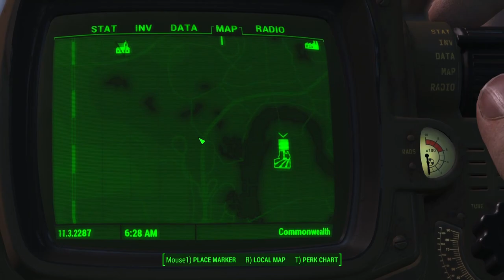Lost And Confused In Fallout 4 Gameplay: Part 11 - No Commentary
Dive into the immersive world of Fallout 4 with "Exploring The Wasteland: Fallout 4 Gameplay No Commentary." Experience the post-apocalyptic adventure in its purest form, without any distractions. Traverse the vast wasteland, complete quests, and discover hidden secrets as you follow our journey through the Commonwealth. This video is perfect for those who love detailed exploration, gripping storylines, and stunning visuals without commentary interruptions. Whether you're a long-time fan of the Fallout series or new to the game, this gameplay series is sure to captivate you.